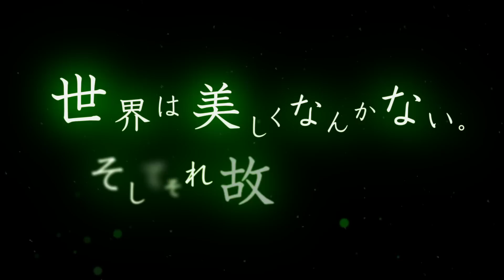キノの旅 -the Beautiful World- the Animated Series PV 第1弾/ Kino's Journey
『世界は美しくなんかない。そしてそれ故に、美しい』
――短編連作の形で綴られる人間キノと言葉を話す二輪車エルメスの旅の話。

シリーズ累計820万部発行、時雨沢恵一による不朽の名作が再びTVアニメ化！
2017年10月6日よりAT-X、TOKYO MX、サンテレビ、KBS京都、BS11にて放送予定。

‹CAST›
キノ：悠木 碧／エルメス：斉藤壮馬／シズ：梅原裕一郎／陸：松田健一郎／ティー：佐倉綾音／師匠：Lynn／相棒：興津和幸

‹STAFF›
原作：時雨沢恵一（電撃文庫刊）／キャラクター原案：黒星紅白／監督：田口智久／シリーズ構成：菅原雪絵／キャラクターデザイン：アミサキリョウコ／総作画監督：アミサキリョウコ・立川聖治／プロップデザイン：廣瀬智仁・竹上貴雄／色彩設計：合田沙織／撮影監督：平川竜嗣／編集：森田編集室／音楽：出羽良彰／音響監督：飯田里樹／音響効果：上野 励／音響制作：マジックカプセル／プロデュース：EGG FIRM／アニメーション制作：Lerche／製作：キノの旅の会

オープニングテーマ＆エンディングテーマ：やなぎなぎ